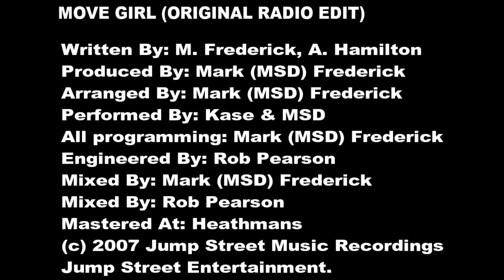Kase Move Girl (Original Radio Edit)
Kase Move Girl (Original Radio Edit) written by M. Frederick & A. Hamilton. Produced and arranged by Mark (MSD) Frederick. Buy Taken from the album Revenge & Retaliation buy Taken from the album Revenge & Retaliation buy